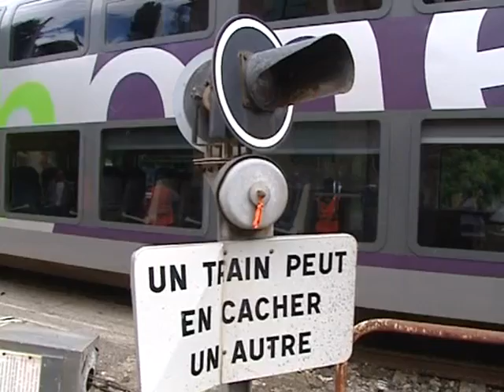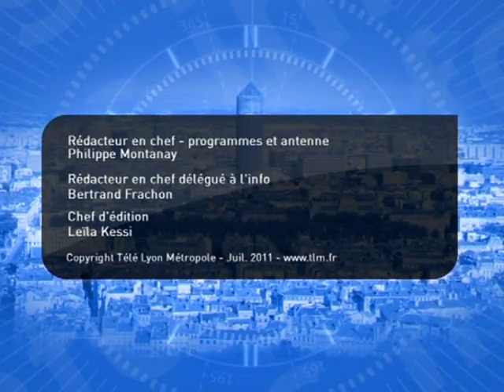TLM - Le JT Soir du 19/07/2011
Sites webs/blogs, copiez cette vidéo avec le bouton "Intégrer" !